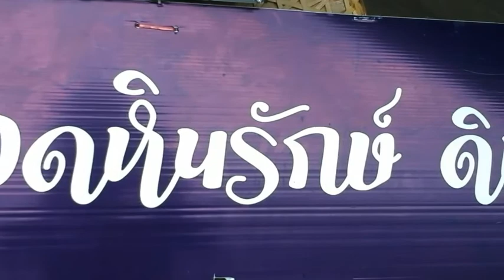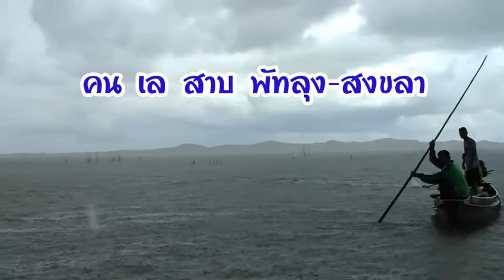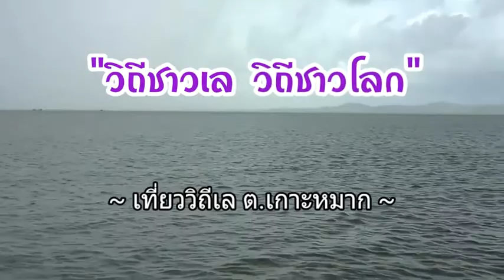ปฏิบัติการปักปันเขต รักษ์เลสาบ โดยชุมชนชาวเล บ้านหัวหิน ต.เกาะหมาก จ.พัทลุง